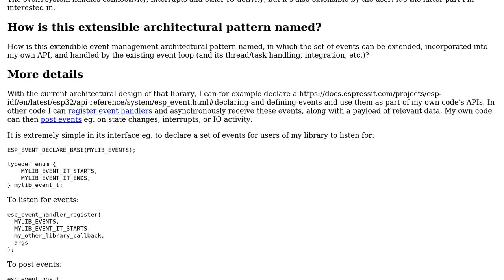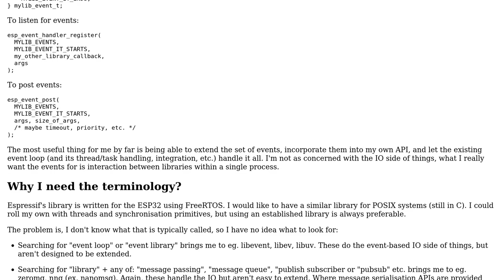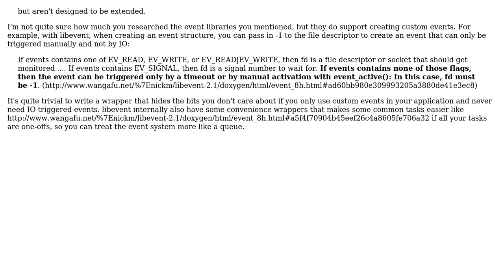What is the name of this kind of (intra-process, inter-thread, queue-based) event system?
Software Engineering: What is the name of this kind of (intra-process, inter-thread, queue-based) event system?

With thanks & praise to God, and with thanks to the many people who have made this project possible! | Content (except music & images) licensed under CC BY-SA | Music | Images & others | With thanks to user Lie Ryan user detly user Christophe and the Stack Exchange Network Trademarks are property of their respective owners. You are responsible for your own actions.